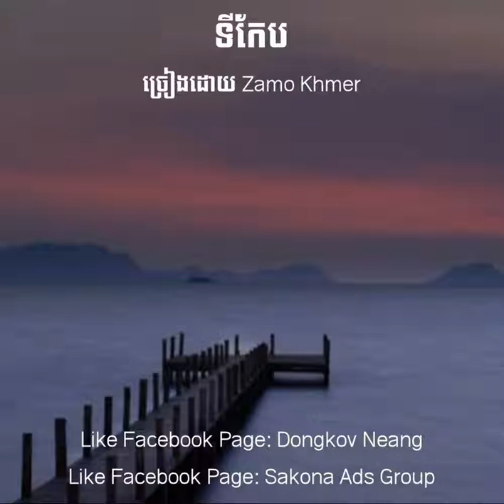ទីកែប​ ច្រៀងដោយ Zamo Khmer